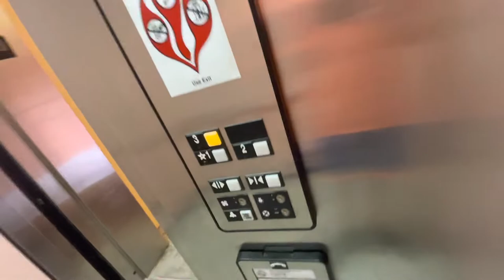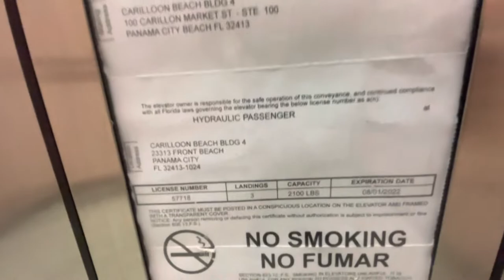Another Otis Series 1 Hydraulic Elevator